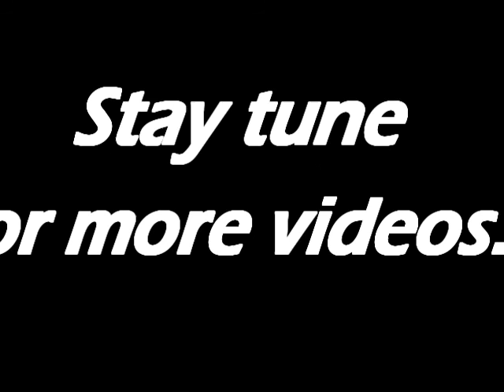Francis Croft High Bars 2016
Video of new stuffs and improvement on my high bar's skills.
So much fun training and performing on that set up.